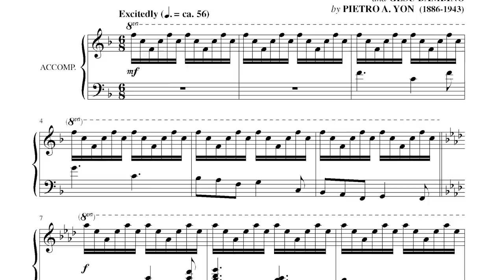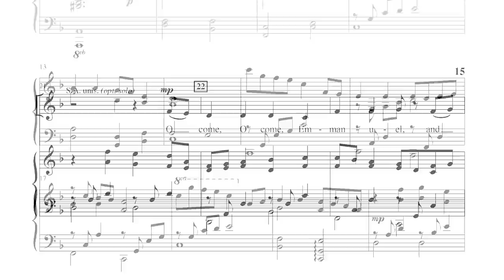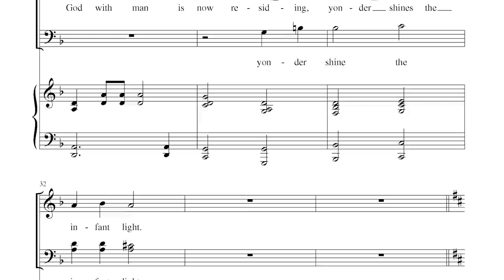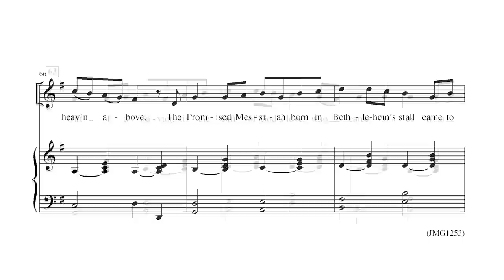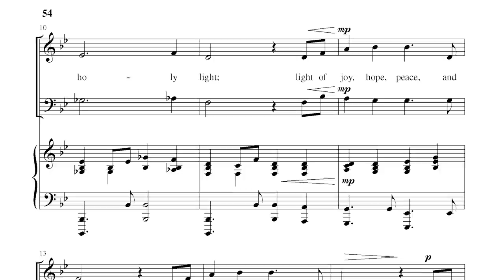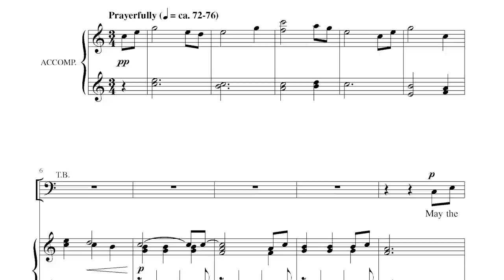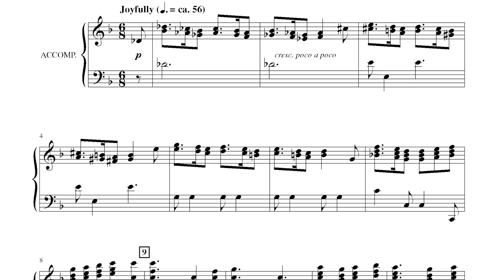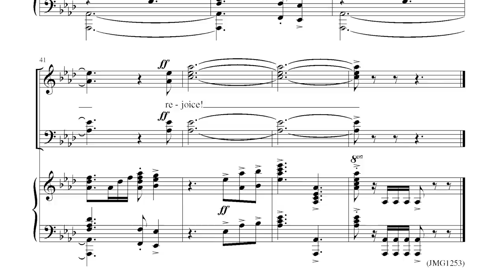O Holy Light | Digital Reading Session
By Mary McDonald

From the shimmering opening chords to the final climactic finish, O Holy Light carries singers and listeners through a journey of the celebration of the Light of the world.  Filled with beloved carols and exciting songs from the inimitable Mary McDonald, this cantata captures the many moods of Christmas with a fresh voice.  The narration explores God’s Light contrasted with the world’s darkness, and how the Holy Light of Jesus will never be quenched.  The lighting of five symbolic candles during the cantata along with an optional congregational candlelight moment is thrilling.  Joyful throughout, it’s the sort of cantata that will be remembered for years to come.  35 minutes.

Product page: